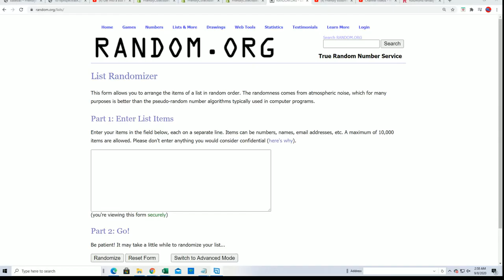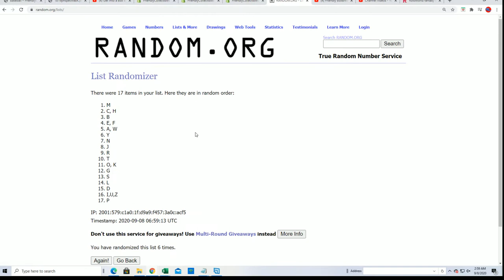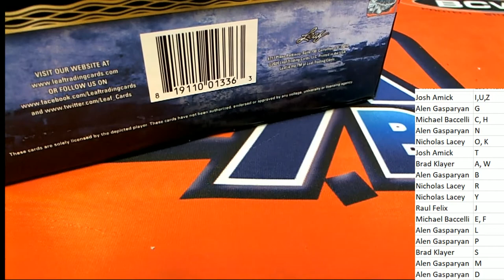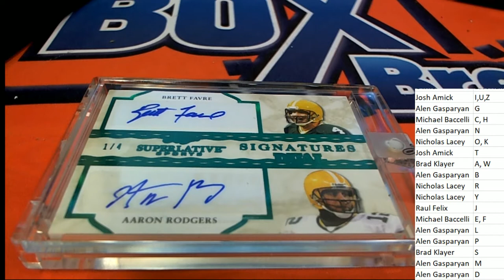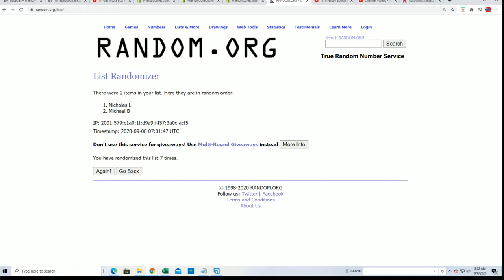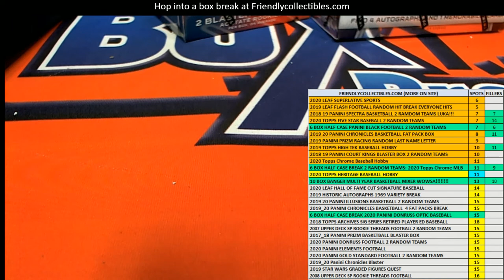2020 Leaf Superlative Sports ID 20SUPERLATIVE169